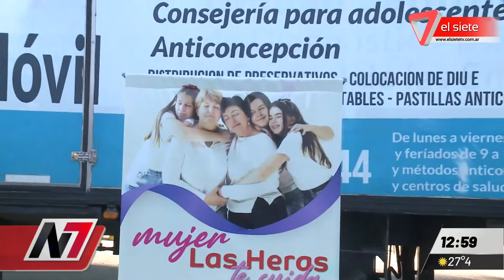Previenen cáncer de cuello de útero